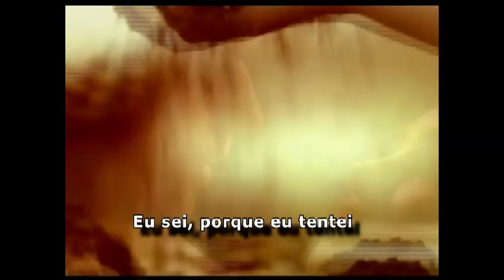Amora e Bento - Come Back Down (TRADUÇÃO)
Bento e Amora - Sangue Bom 2013